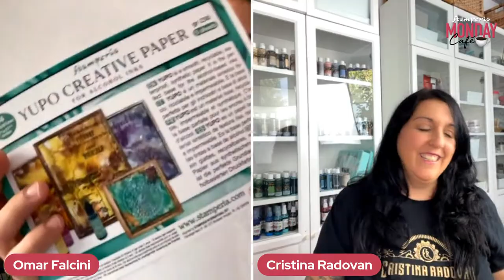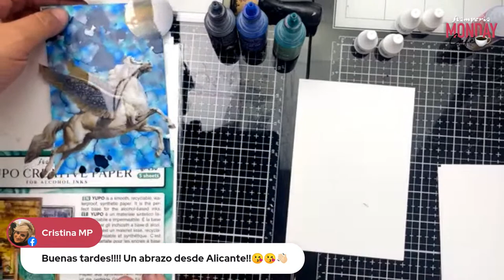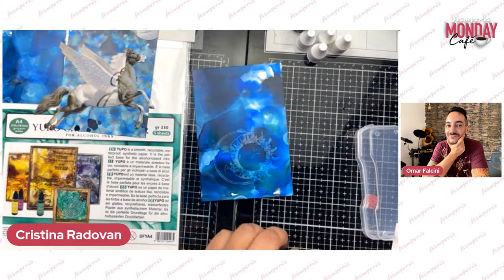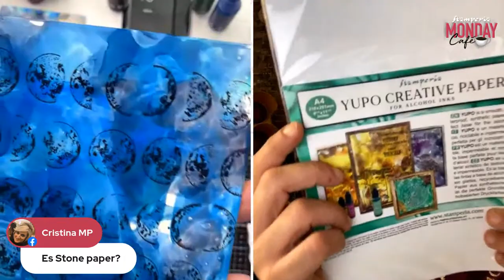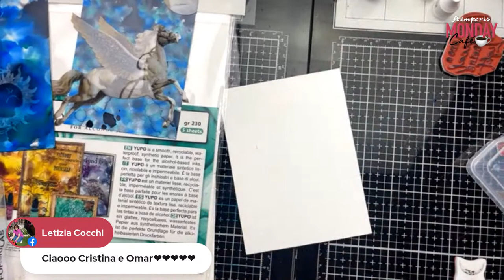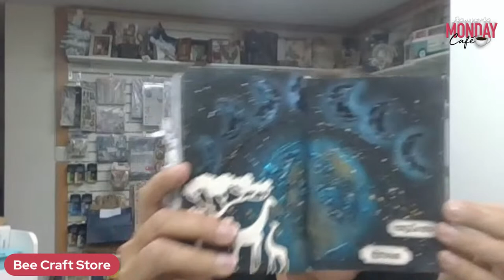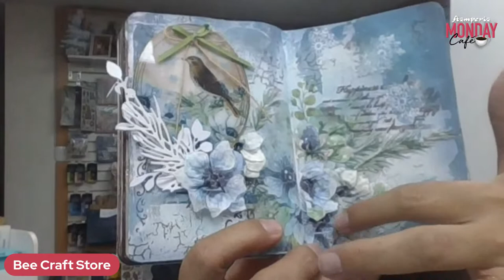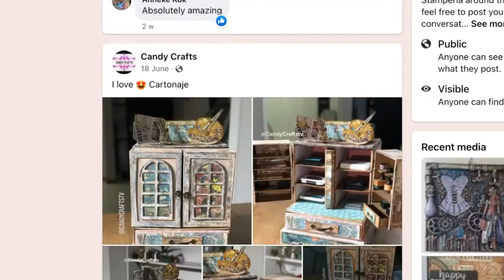Live 436 with Cristina Radovan and Omar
STAMPERIA MONDAY CAFÉ ☕
Let's start the week with a smile: Interviews, SWW best projects and the product of the week... We are waiting for you! 🐾